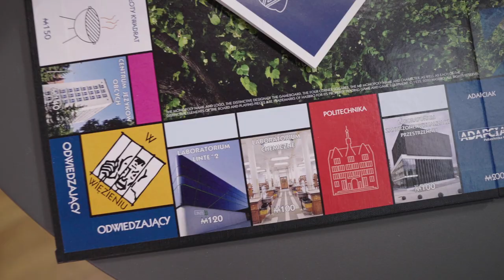Politechnika Gdańska - Hyperlapse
Pierwsze razy pamięta się przez lata. A nasz pierwszy raz z techniką hiperlapse w takim wydaniu to nie tylko naprawdę wyjątkowa pozycja do naszego portfolio, ale projekt, który, mamy nadzieję, jeszcze długo będzie dostarczał emocji kolejnym “pokoleniom” studentów i nie tylko. Totalnie jaramy się, obserwując reakcje, jakie wywołuje zaledwie chwilę po premierze. Wow!

Z dumą zapraszamy Was na wspólną jazdę bez trzymanki wśród magicznych murów Politechniki Gdańskiej ❤️

Scenariusz: Mateusz Jemioł, Mayo Kucharski, Tomasz Walczak
Reżyseria: Mateusz Jemioł, Tomasz Walczak
Zdjęcia: Tomasz Walczak
Światło: Tomek Specjał, Marcel Karpowicz, Bartosz Jakusz
Asystenci kamery: Marcin Piechowski, Małgorzata Rozwód
Charakteryzacja i kostiumy: Małgorzata Lewczyk
Wsparcie scenograficzne: Piotr Jurek
Montaż: Mateusz Jemioł, Tomasz Walczak
Udźwiękowienie: Mateusz Jemioł
Korekcja kolorów: Mateusz Jemioł:
Efekty wizualne: Jacek Mroczkowski
Wystąpiła: Oliwia Drożdżyk